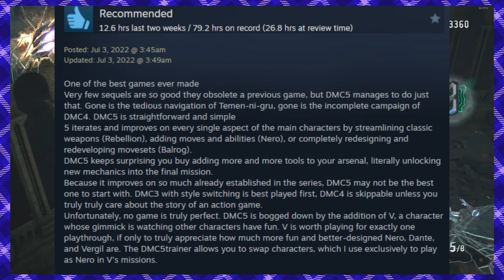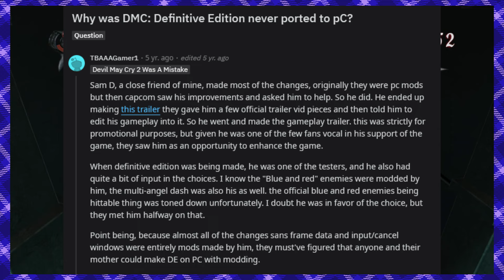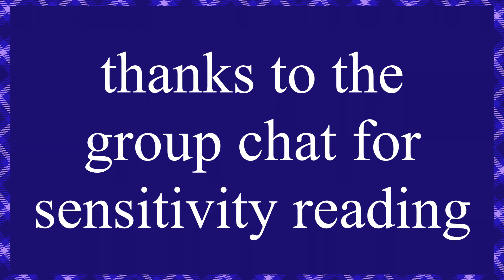Devil May Cry V(ideo)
baby, i'm on that devil may crindset.